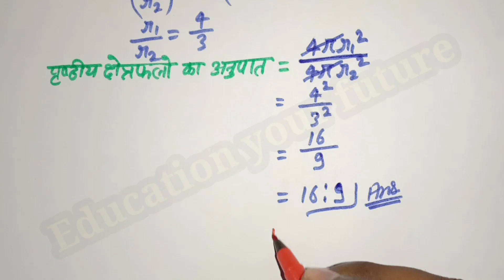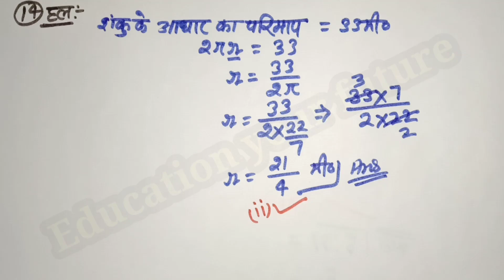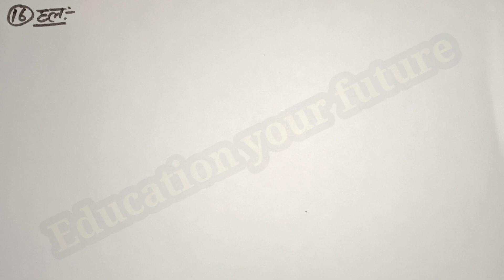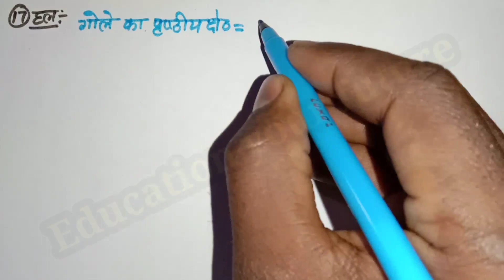Dr Manohar re (डॉ मनोहर रे) Class 10th math solution exercise 13.e (Que- 13,14,15,16,17,18) NCERT।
Dr Manohar re (डॉ मनोहर रे) Class 10th math solution exercise 13.e part-3 (Que- 13,14,15,16,17,18) NCERT,

           Hi
                I'm Dheeraj Kumar Prajapati
In this video we are going to teach you Class 10th math solution chapter 13.e (question- 13,14,15,16,17,18) वृत्तीय क्षेत्रफल और आयतन (Surface areas and volumes) ncert, up board, in hindi.